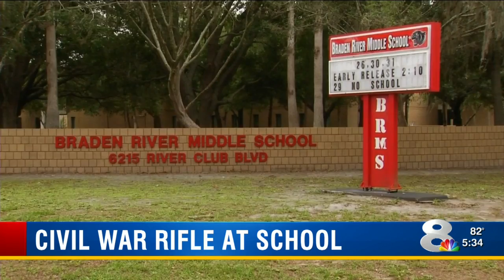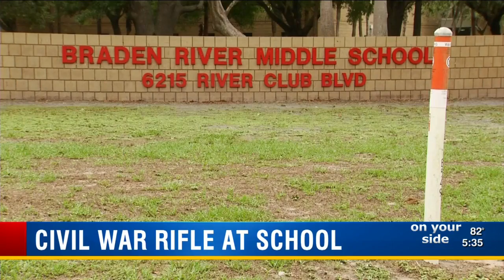War Rfell At School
War Rifle At School